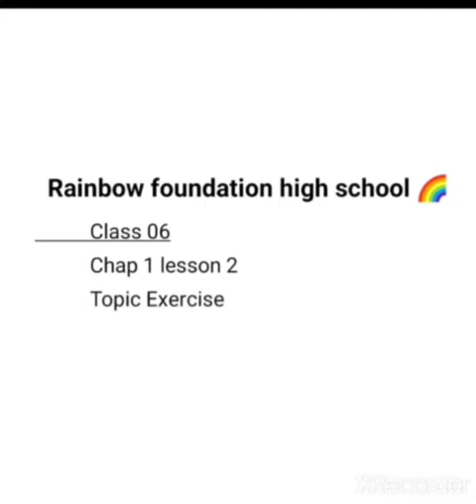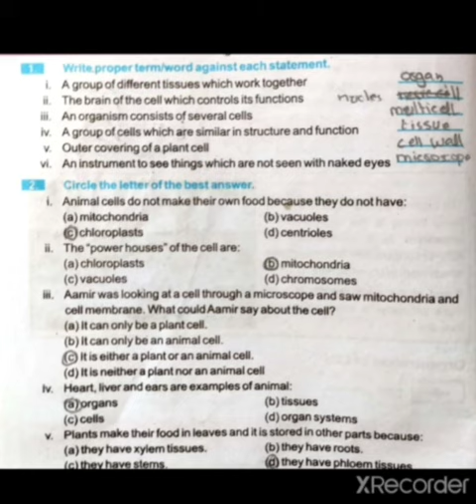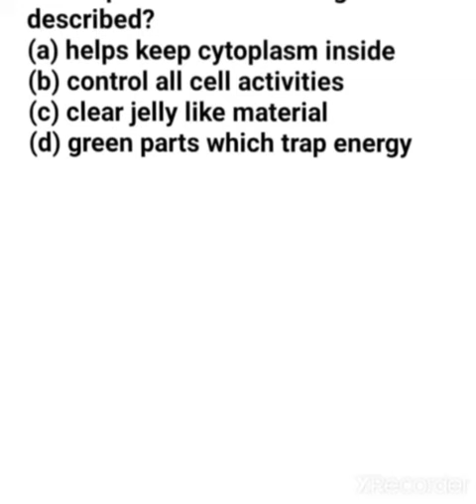Exercise ---Chapter # 1 Cell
Video from Laraib